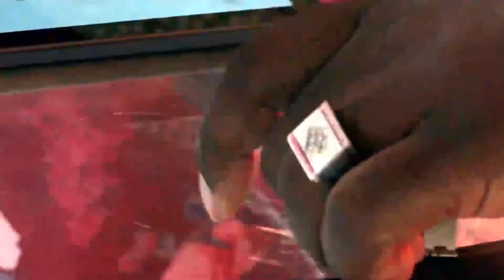Apostle BJ Makananisa GIVES MOMMY a RING IN CHURCH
Do you know why I am giving this ring to Mommy? When your wife is not happy, your prayers won’t reach God.

1 Peter 3:7 “In the same way, you husbands, live with your wives in an understanding way [with great gentleness and tact, and with an intelligent regard for the marriage relationship], as with someone physically weaker, since she is a woman. Show her honor and respect as a fellow heir of the grace of life, so that your prayers will not be hindered or ineffective.”

Marriage must be honored. Make your wife happy; arguing with your wife is very painful, it is not biblical because how can you argue with your helper? Because the helper can see your weaknesses. This is the time that your money must be spent making your wife happy.
Honor your marriage; God will hear all your prayers; He will bless you and lift you up.